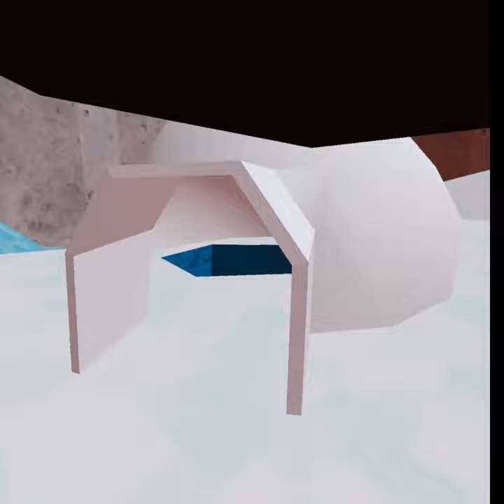This game gives you free Mod.